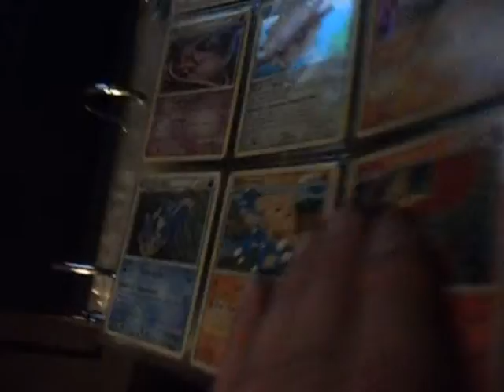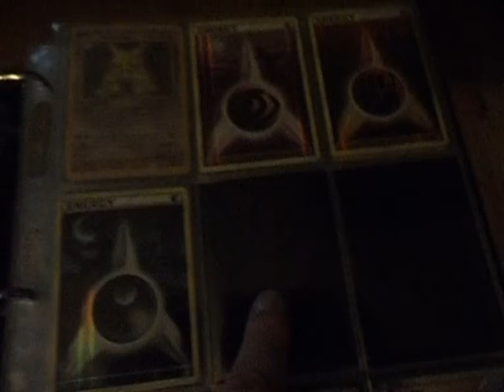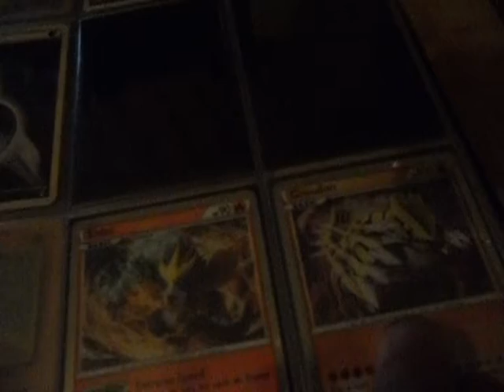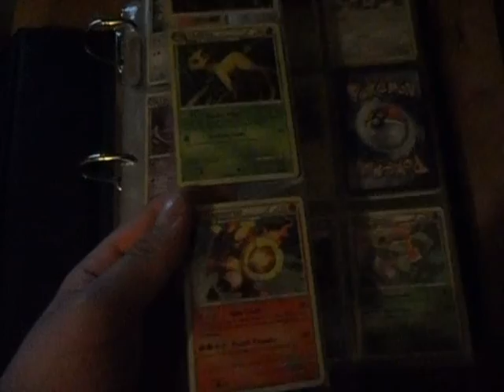[Let's finish this set] Call of Legends - Part 2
Hello fellow poketubers!

I have gotten my sleeves now and this means that I can continue with this series :)

There are some cards I am missing though here is the list of cards Ia m waiting for atm:
3/95 - Dialga
24/95 - Cleffa
30/95 - Pidgeot
32/95 - Slowking
37/95 - Ursaring
91/95 - Lightning Energy
95/95 - Metall Energy
SL6 - Kyogre
SL7 - Lugia
SL10 - Rayquaza

Missing:
?/95 - Lugia Holo
88/95 - Grass Energy
89/95 - Fire Energy
90/95 - Water Energy
SL1 - Deoxys
SL2 - Dialga
SL5 - Ho-Oh

- Xpredate